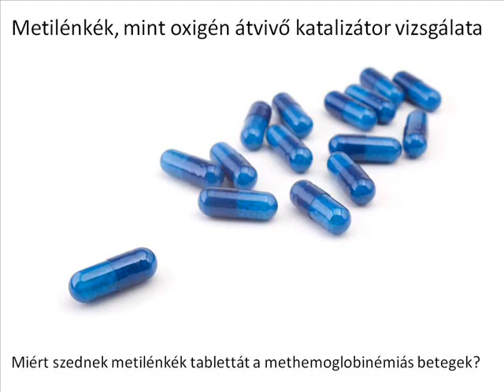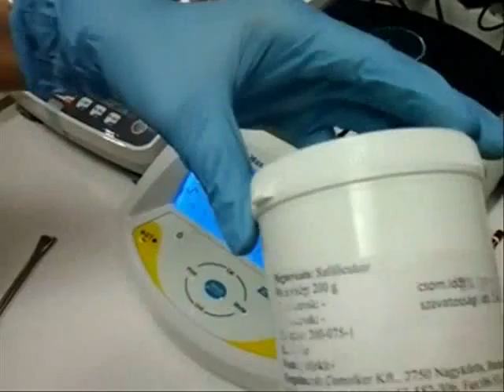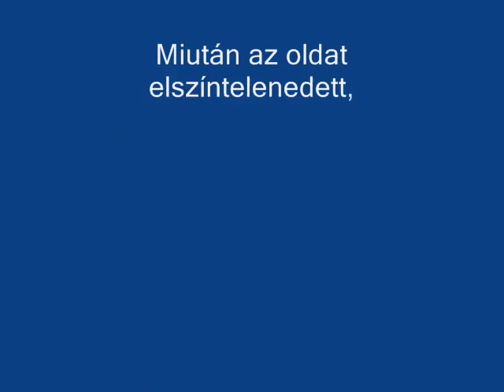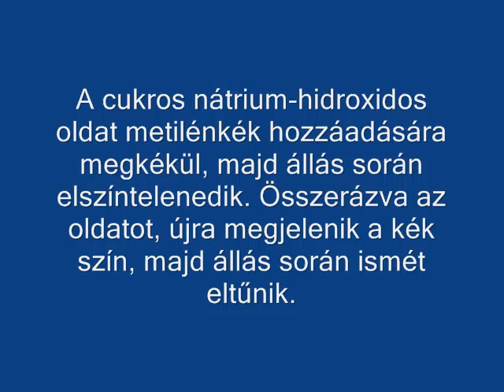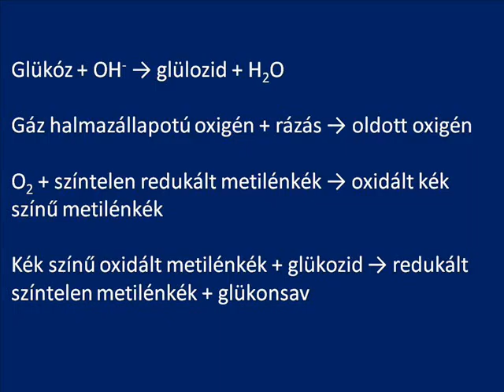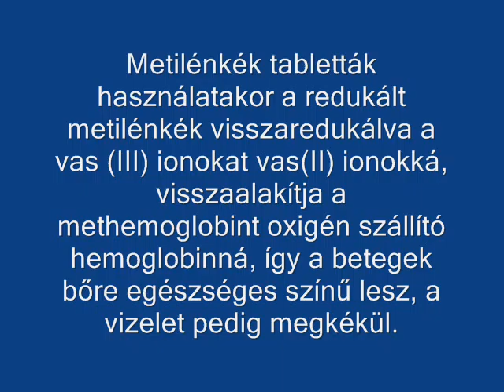Metilénkák oxigénátvivő tulajdonságának bizonyítása